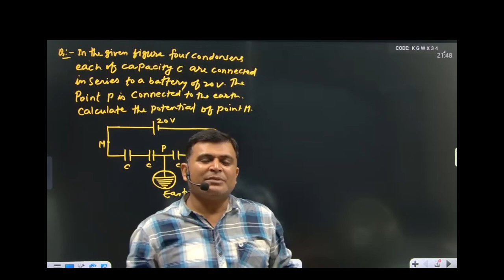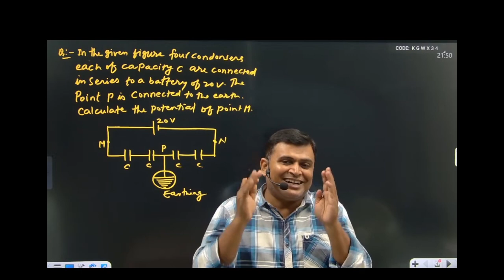Bihar board objective preparation strategy | BSEB Objective taiyari kaise karen | Bijendra Mohan Sir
In this video, Dr. Bijendra Mohan Sir shares a comprehensive strategy to ace the Bihar Board objective exams. Whether you're gearing up for your 10th or 12th board exams, these tips and tricks will help you maximize your score. Learn how to approach multiple-choice questions (MCQs), manage your time effectively, and avoid common pitfalls.

What You'll Learn:

Proven techniques for solving MCQs quickly and accurately.
How to prioritize topics based on their weightage in the exam.
Effective time management strategies during the exam.
Tips to avoid negative marking.

👨‍🏫 About Dr.Bijendra Mohan:

With over 21 years of experience in teaching Physics, Dr.Bijendra Mohan is dedicated to making complex concepts simple and understandable. His engaging teaching style helps students grasp the fundamentals of Physics and excel in their studies.

🔔 Stay Updated:

Don't miss out on any lessons in the series!

Join us in exploring the fascinating world of Physics and build a strong foundation with Dr. Bijendra Mohan Physics!